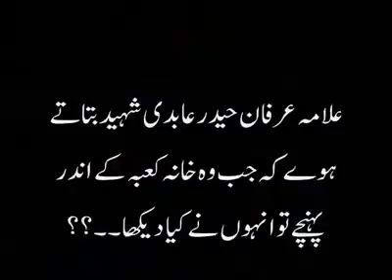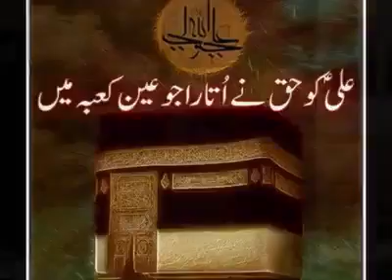ALLAMA IRFAN HAIDER ABIDI | MAINY KABA MEIN KYA DHAIKA